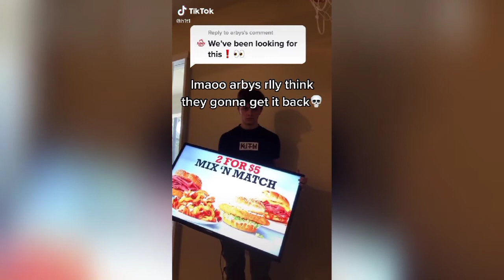Viral Arby’s Tik Tok from Naples teen isn’t all it seems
A video posted by a Naples teen has 3.4 million likes on the popular social media platform Tik Tok and more than 70,000 shares.

In the video, the user named John claimed someone sold him a flat screen TV. When he plugged it in, he said an Arby’s 2 for $5.00 ad popped up.

A PR agency from Atlanta sent NBC2 a release about the video. They also sent us photos showing a banner plane flying over a beach in Naples saying “Hey @H1T1 we want our TV back – Arby’s.”

The teens father said his son uploaded the Arby’s photos onto a TV screen a a joke, creating a Tik Tok that quickly took off with attention.

A spokesperson for Arby’s confirmed the company coordinated the plane to fly over Naples. We asked them if they knew the story behind the viral Tik Tok video was made up and they didn’t answer us. Arby’s just said they planned to continue the back and forth with the teen over social media.